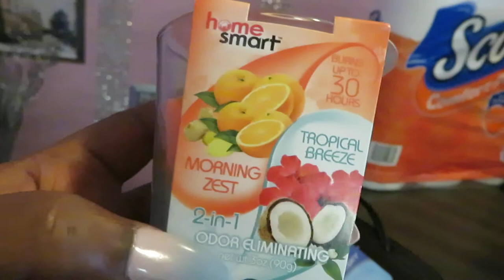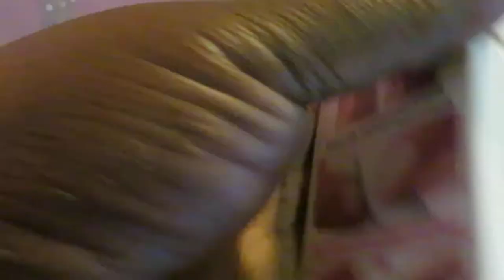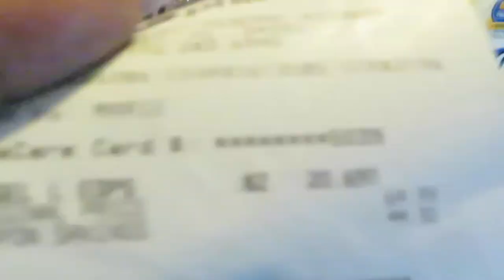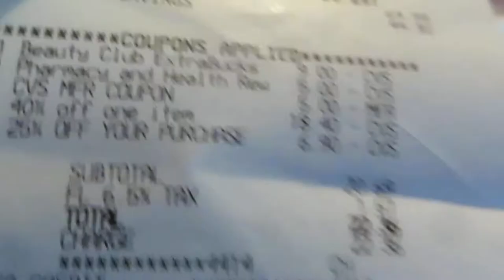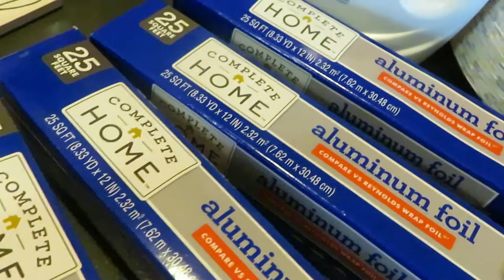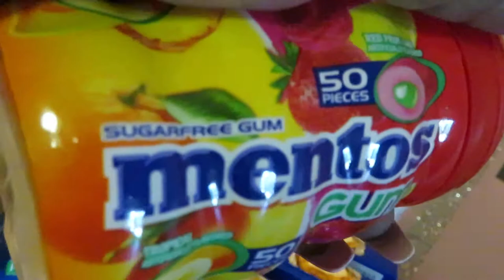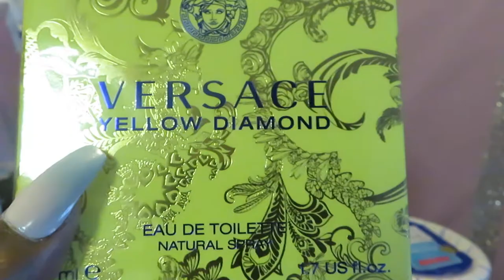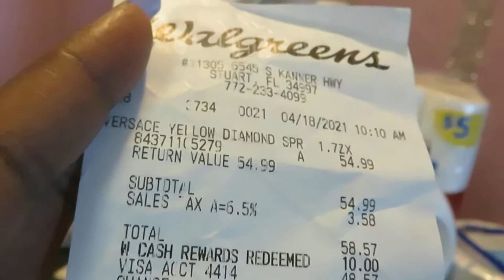Cvs | Walgreens | Great Perfumes Deals | Angel | Versace | Arickamisha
Every Sunday Morning I walk through  Cvs and Walgreens to find clearance and items on sale. I enjoy it and I love finding great deals.